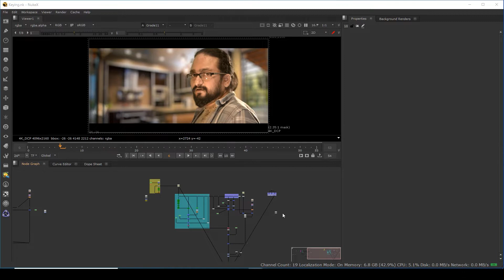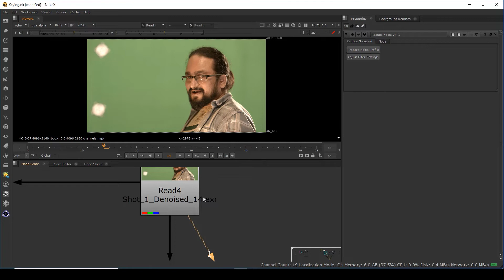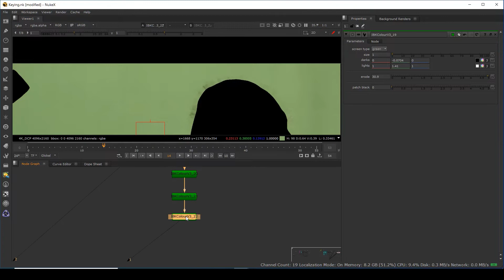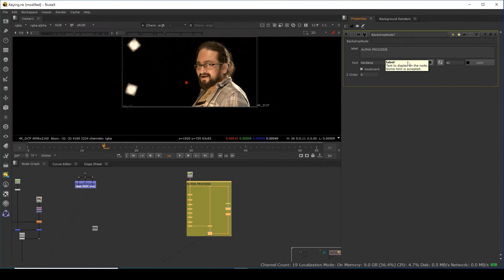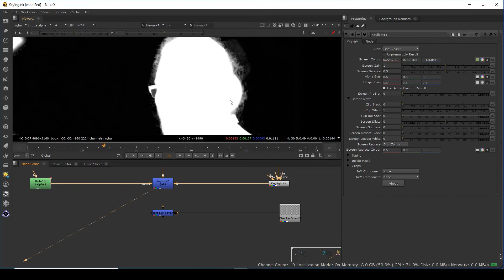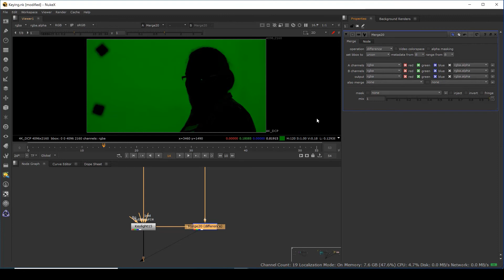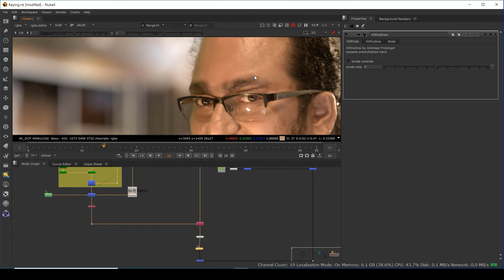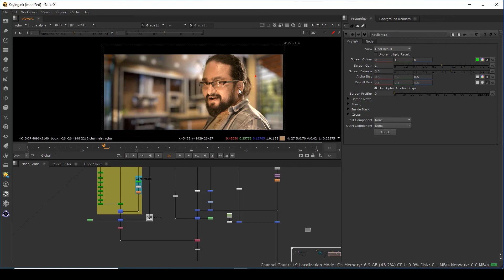FULL KEYING PROCESS EXPLANED IN DETAIL | LIVE CLASS RECORDING | VFX VIBE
sharing a full detailed video on how to do keying in detail. In this video, i will be explaining how to key HAIR detail, motion blur and small small details. Also i will be explaining multiple technique of fixing edge issue in keying.
Keying or Chroma removal is a well known and powerful technique of extracting our character from blue or green background. This keying or chroma removal technique is immensely use by all studios.